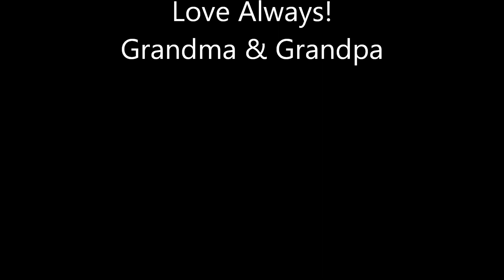2014 Grandkids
Description